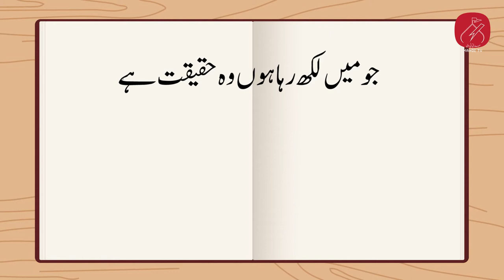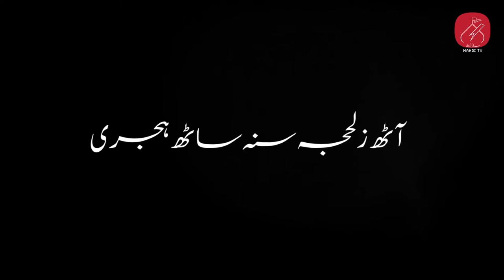Shahadat e Hazrat Muslim Ibne Aqeel | Waqia e Karbala | Mahdi Tv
Shahadat e Hazrat Muslim Ibn Aqeel | Waqia e Karbala | Mahdi Tv

Who was Muslim ibne Aqeel(a.s.)? He was the son of Aqeel ibne Abu Taalib(a.s.) - the real brother of Imam Ali(a.s.). He was a famous warrior. He married Ruqayya binte Imam Ali(a.s.) - Imam Hussain(a.s.)'s sister through another mother. We know of his four children - Abdullah aged about 15 years, Muhammad who was about ten years old, Ibraheem who was eight and young Ruqayya who was just five or six. All these children had travelled with their parents and were in Makkah.

As Hazrat Muslim(a.s.) was preparing for the journey, Imam Hussain(a.s.) went to him and said: "Muslim, the whole world knows that you are one of the bravest warriors. It is just possible that seeing you in Kufa some people may think that our intention is to fight Yazid. Take your two sons Muhammad and Ibraheem with you. When they see you with such young children, they will know that our intentions are peaceful".

Hazrat Muslim(a.s.) and his two sons said good-bye to all and left Makkah. Their journey through the desert in the heat of summer was very difficult. They arrived in Kufa towards the end of Ze'Qaad. They were received extremely warmly by the people of Kufa. At the time of his arrival, Sulayman bin Surad was not present in Kufa, therefore, Hazrat Muslim(a.s.) stayed in the house of Mukhtar bin Abi Abaida Saqafi. The news of his arrival spread like wild fire in Kufa and people started visiting him in groups. Very soon more than 18,000 people appeared before Hazrat Muslim(a.s.) and pledged their allegiance to Imam Hussain(a.s.) as their Imam (Tareekh-e-Tabri, Vol.6-Page 211).

It is important to note here that this figure reflects the number of people who pledger allegiance at that time but they were not all true followers and die hard supporters of Imam Hussain(a.s.). Kufa had been ruled by Ziyad and Aal-e-Ziyad for 20 years during which they committed unmatched atrocities on the followers of Ahl-e-Bait(a.s.) and any one known to be sympathetic to Imam Ali(a.s.) was victimized and killed. Under these circumstances, it is correct to conclude that true followers of Imam Ali(a.s.) in that crowd were only a handful and the others had joined them only because they were fedup with the rule of Moawiya and were not in favour of Yazid becoming the next caliph.

Hazrat Muslim(a.s.) reported to Imam Hussain(a.s.) through Abis ibne Shabib that most of the people in Kufa were ready to receive him as their Imam and advised that Imam(a.s.) should proceed to Kufa (Tareekh-e-Tabri, Vol.6, Page211). Amongst the people of Kufa there were many spies employed by Yazid to report to him directly. When Yazid heard from them of the invitations to Imam Hussain(a.s.) and the arrival in Kufa of Hazrat Muslim(a.s.) he was filled with fury. He sent a message to his Governor in Basrah, Ubaydullah ibne Ziyad, to go to Kufa and take over the position of Nu'amaan ibne Basheer. Ibne Ziyad was also told to arrest Hazrat Muslim(a.s.) and kill him and do all that was necessary to suppress the Shiahs in Kufa.

Ibne Ziyad was a cruel, unjust and shrewed man. He kept his journey from Basra to Kufa a secret and just before entering Kufa he covered his face with a black scart so that he could not be recognized. He had a few horsemen in front of him and a few behing him as he entered Kufa. The people of Kufa had been waiting for the arrival of Imam Hussain(a.s.) anxiously and they presumed that the Imam had arrived. Soon people started gathering around him and singing welcoming songs. Ine Ziyad kept observing the people and memorizing faces as the crowd grew and soon it was difficult for his convoy to proceed swiftly. One of his guards, Muslim bin Amr Bahili, shouted "Clear the way, this is the Amir Ubaidullah ibne Ziyad". Hearing this, people started running away quickly and when ibne Ziyad reached the Dar-al-Amara only a handful people had been left. Ibne Ziyad arrived in Kufa on the evening of 2nd Zil-Hajj. On the following day he went to the mosque and addressed the people of Kufa. He first announced his appointment as Yazid's governor. He then threatened any one who was engaged in any activity against the government with immediate death, and ordered them to surrender Hazrat Muslim(a.s.) to him.

Ibne Ziyad sealed Kufa in such a way that no one could go in or out of the city without the governor's permission.

Since several people knew that he was staying with Mukhtar Saqafi, Hazrat Muslim(a.s.) decided to move from there as a measure of precaucion and protection. At the invitation of Hani ibn-e-Urwah(a.r.), another leading member of the Shiah community, he moved to Hani's house. This was done secretly and except for a few people no one knew where Hazrat Muslim(a.s.) was.